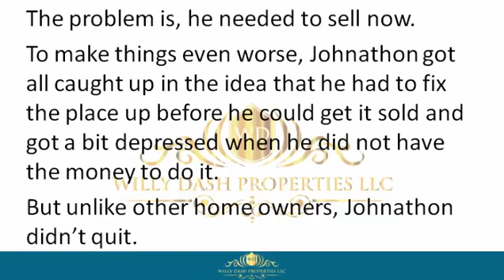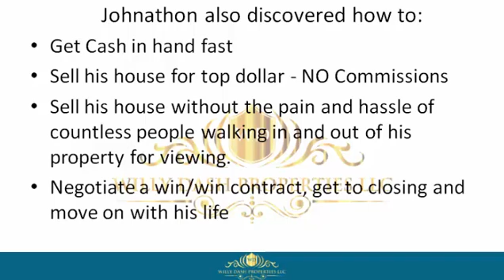how to sell my property in green cove springs fl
how to sell my property in green cove springs fl If you are looking for how to sell my property in green cove springs fl, then watch this video to learn everything you need to know about how to sell my property in green cove springs fl